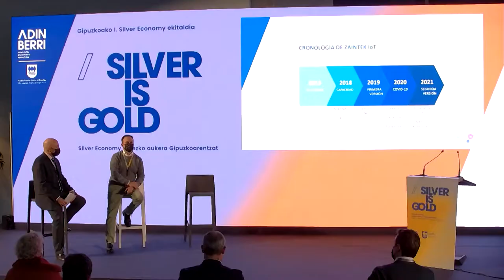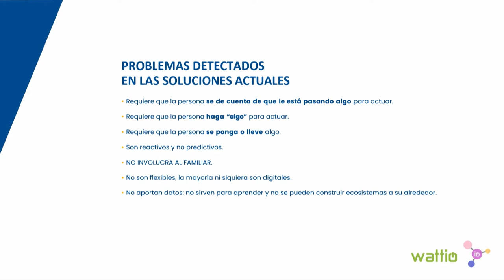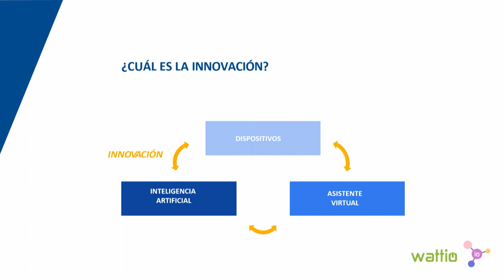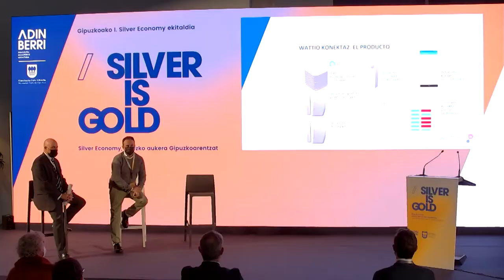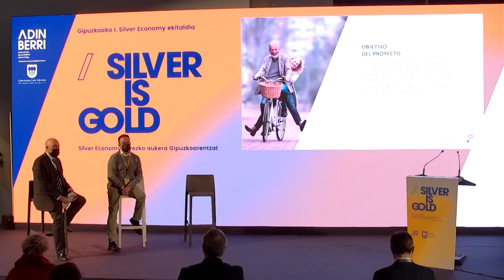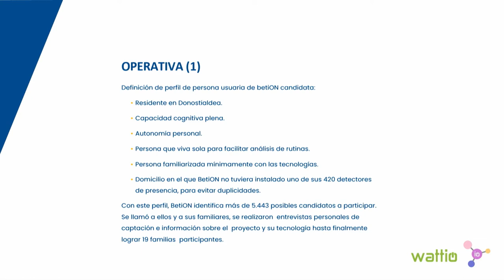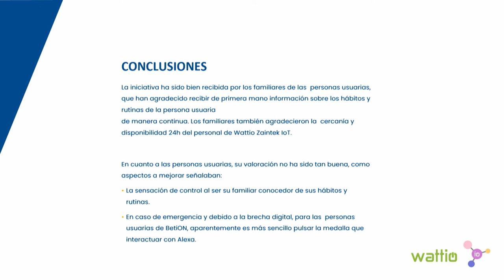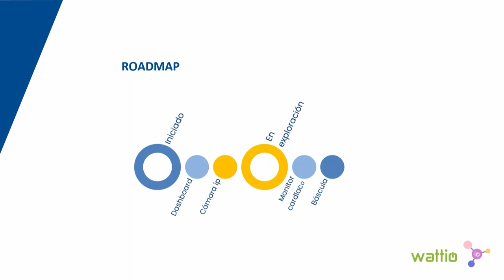WATTIO-ZEINTEK IoT - Patxi Echeveste (WATTIO), Iñigo Mijangos (BETION). ES